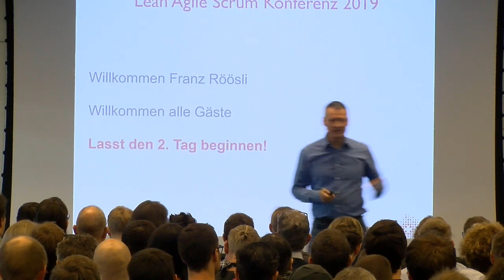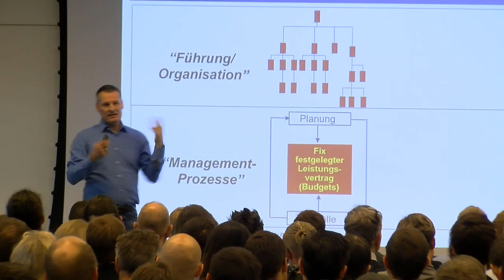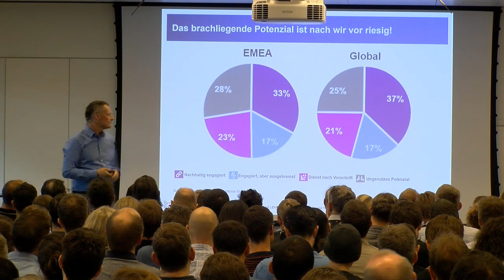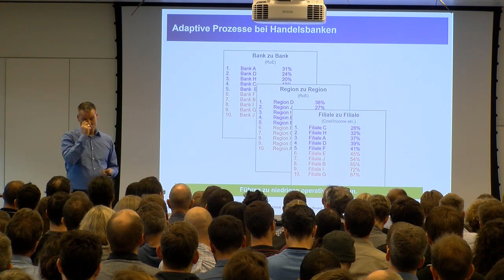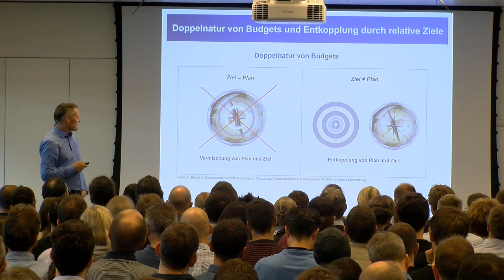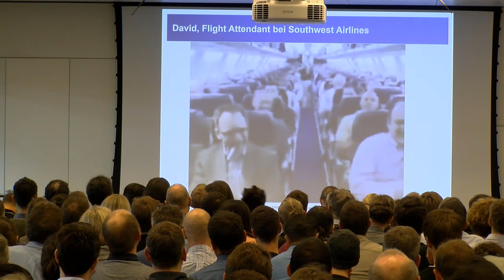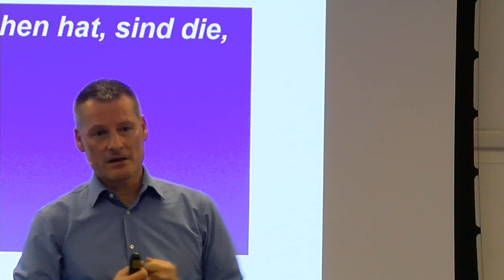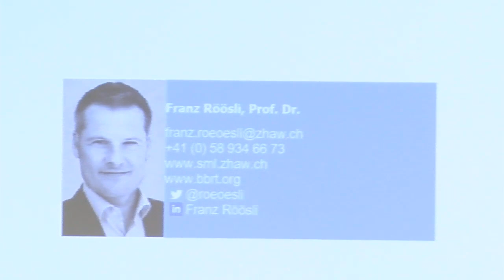Franz Röösli: Beyond Budgeting als Mindset und Handlungsrahmen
Diese Keynote wurde anlässlich des Online-Tracks der 10. LAS Konferenz der swissICT-Fachgruppe Lean, Agile und Scrum aufgezeichnet.